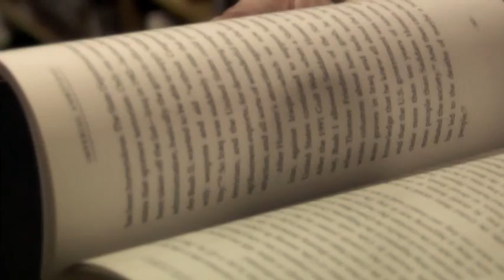Chad Laughing- "Jane Doe" Music Video OFFICIAL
A Music Video for "Jane Doe" by Chad Laughing.
Directed by Angus McLellan of Guerilla Force Films.
Cinematography by Philip Carrer
Assistant Director Peter Szabo
Makeup and Hair by Kristina Vera Conley.

Featuring Jen Delucia, Nathalie Thomas and Jason Justin.
Recorded on a JVC GY-HD100 and HD110.
2008